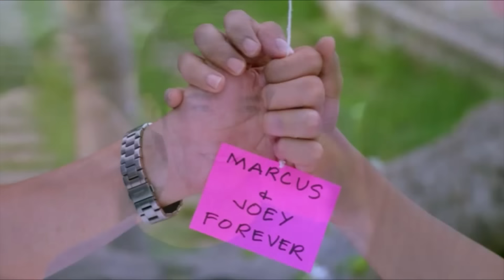Most Intense Kissing Scenes of Star Cinema | Stop Look and List It!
For today's episode of "Stop Look and List It!,” we compiled the most intense and unforgettable kissing scenes from Star Cinema films.